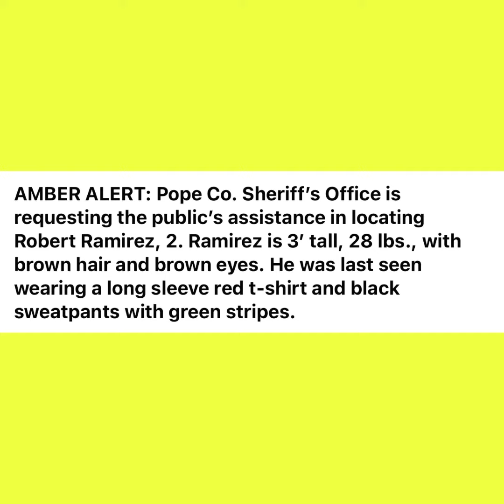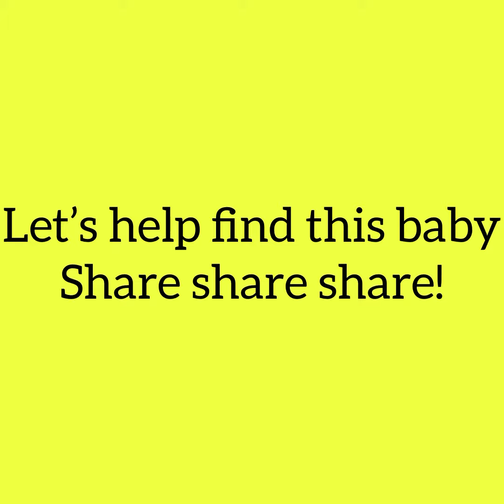‼️Amber Alert‼️ 2 yr old possible abduction from Westport, MN